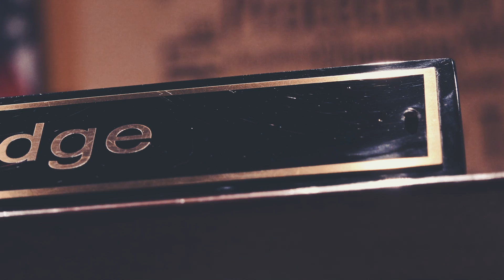The Sham Trial Against Michael Jackson in 2005 - Part 1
Michael Jackson had gone through many trials and court cases in his lifetime. The two that started it all, and caused the most controversy surrounding his name, were the trials in 1993 and 2005.